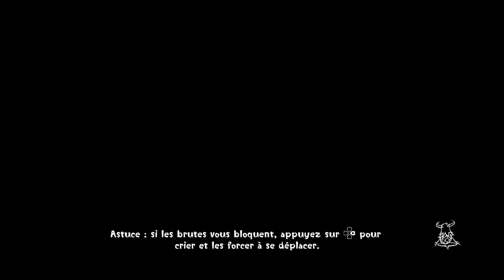Concrete Genie : épisode 2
Mon instagram : hydra_aeillo